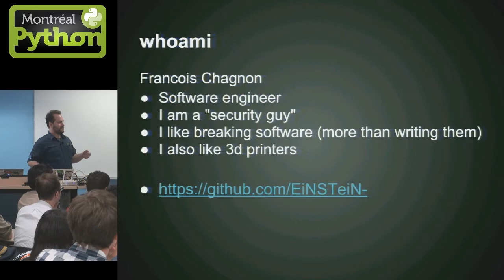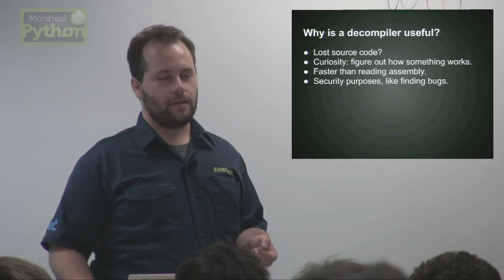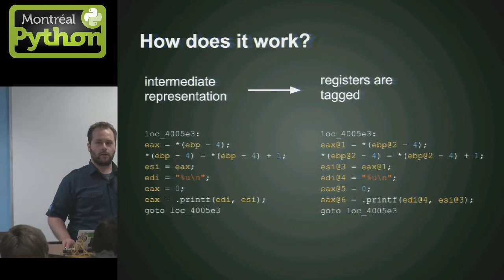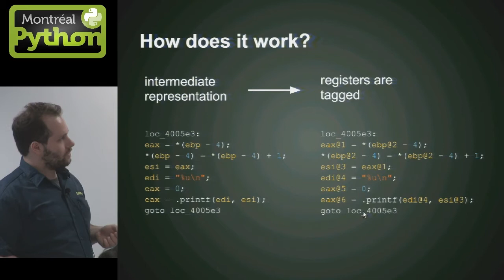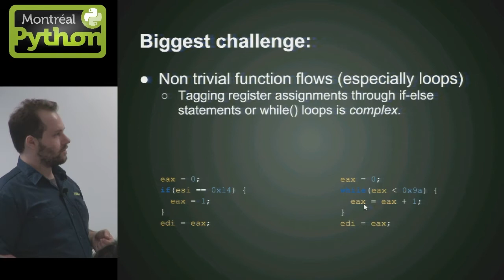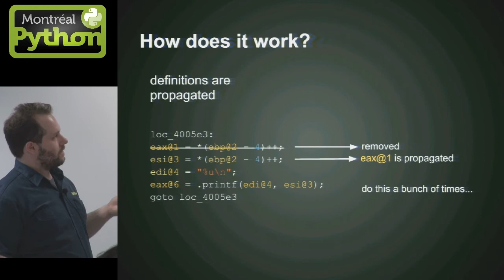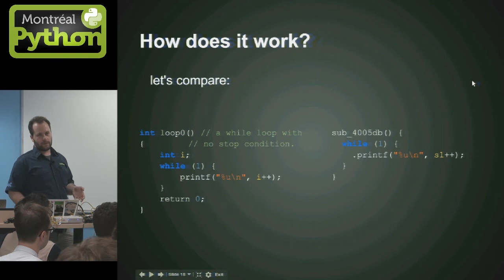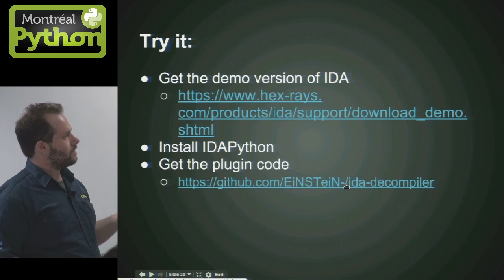Écrire un décompilateur C en Python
Francois "EiNSTeiN_" Chagnon nous parle d'un décompilateur de programme en C et C++ développé en Python.